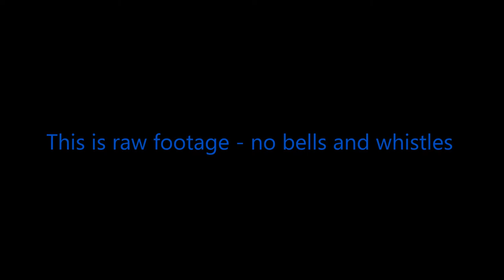Moonstone Beach with PacOut Green Team - 12/20/14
A massive tangle of rope and buoys washed up on an otherwise clean and popular local beach.  Pacific Outfitter's fantastic group of volunteer litter collectors, PacOut Green Team, got a group of us together to attempt to remove it.  The tide was very high and the ocean was rough, but we got about half of this behemoth off the beach in about 4 hours of hard work.  Looking forward to finishing the job soon.